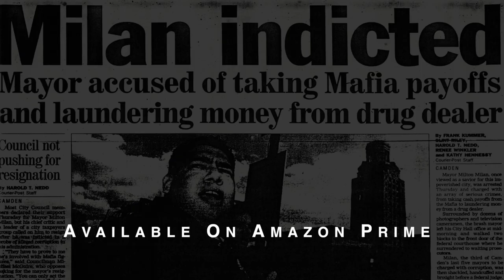TENOIR TV FILM FESTIVAL Official The Making of Americas Most Dangerous City, documentary, trailer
TENOIR TV FILM FESTIVAL OFFICIAL SELECTION "The Making of Americas Most Dangerous City" - documentary

"Camden, New Jersey has consistently been ranked one of America's poorest and most dangerous cities. Drugs are political corruption have been two of the main factors contributing to Camden's decline. This documentary details The Organization, a drug-syndicate, which aligned the city's top-level drug dealers with corrupt cops, crooked politicians, and even the mayor."

Thomas Freeman Jr- Director
Demetrius Hill- Producer